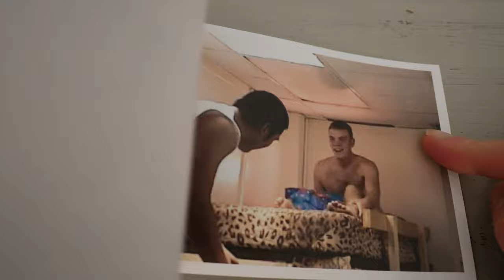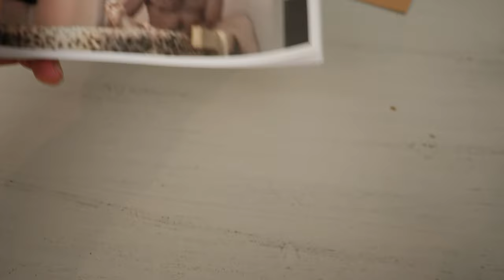My Freshman College Roommate: Flipbook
This animated flipbook showcases what it was like to live with my crazy freshman college roommate. Be forewarned...you may end up with someone like my freshman roommate if you decide to enter the roommate lottery system in college. Although, looking back, I probably wouldn't have had it any other way. Also, make sure to click the alert button to make sure you don't miss out on any of my future flipbook animation videos.